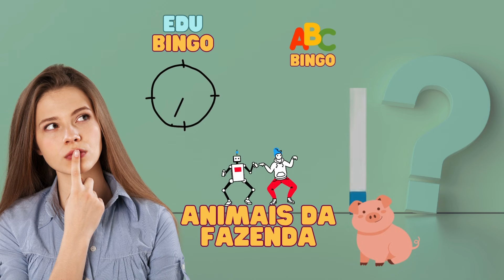"Adivinhe o Animal da Fazenda! 🐄🐔 Desafios Divertidos para Crianças"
Bem-vindos ao Mundo das Adivinhas da Fazenda! 🌟

🧩 Prepare-se para se divertir com adivinhas incríveis sobre os animais da fazenda! 🐄🐔 Vamos descobrir juntos qual é o animal de cada adivinha e aprender mais sobre eles de uma forma super divertida!

🎶 Cada adivinha começa com uma saudação animada e uma canção que vai te fazer pensar. Depois, você vai ouvir uma dica sobre a letra inicial do animal e, finalmente, a resposta com uma pequena canção especial!

🐴 O que está esperando? Junte-se a nós para este desafio e teste seus conhecimentos enquanto se diverte!